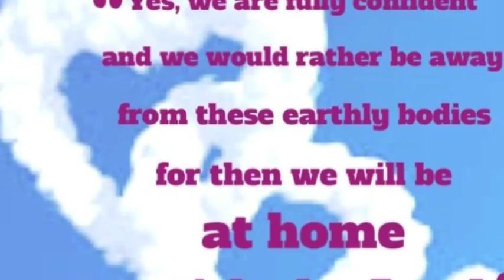10,000 Reasons To Celebrate The Life Of Verwyn Jirel